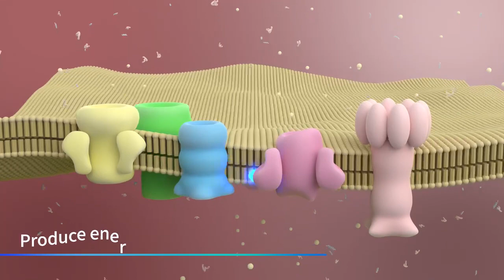ZJU scientists unlock the "code" of energy transmission across species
Spinach has left deep childhood memories for many post-70s and post-80s generations because of the cartoon image of Popeye. Apart from appearing on our table as usual, it is truly endowed with the expectation of great power by scientists. The team of Dr. LIN Xianfeng and Prof. FAN Shunwu, from the orthopedics of Sir Run Run Shaw Hospital (SRRSH), Zhejiang University School of Medicine, and the team of Prof. TANG Ruikang from the Zhejiang University Department of Chemistry, successfully extracted the biological battery with photosynthesis - thylakoid from spinach, and through sophisticated preparation technology, delivered the thylakoid across species to the animal’s aging cells with lesions for the first time in the world, allowing animal cells to have the energy of photosynthesis like plants, so as to open the Time Gate of reversing cell degeneration and aging. This original research result was published in journal Nature On December 8, 2022.

Video: Sir Run Run Shaw Hospital, Zhejiang University School of Medicine